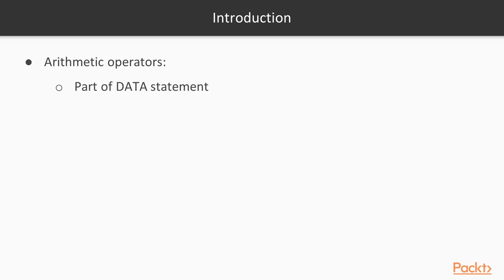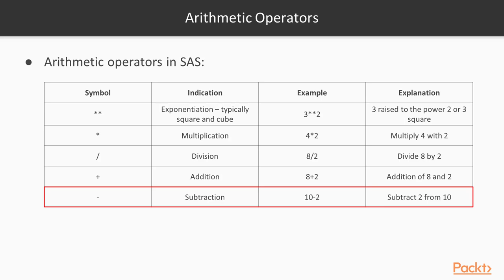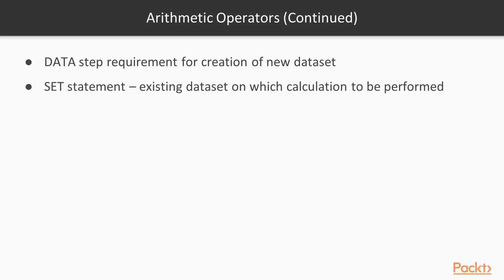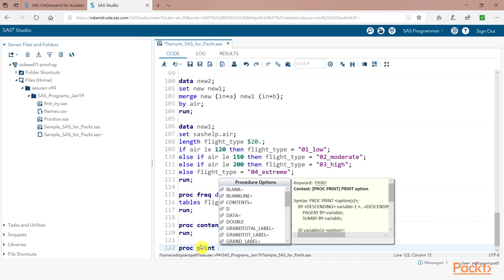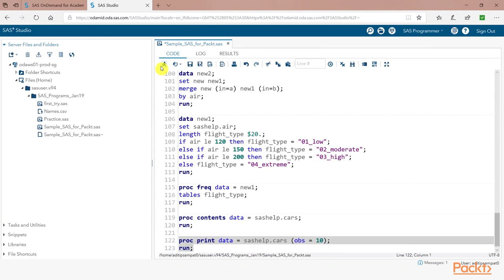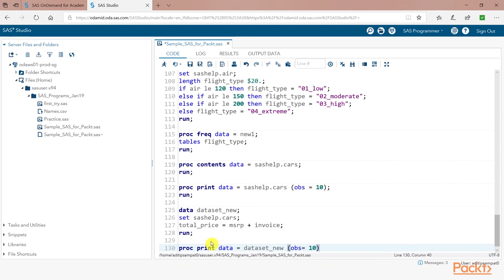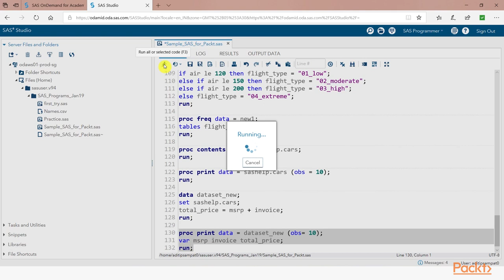SAS Programming in 7 Steps : Introduction to the Arithmetic Operators | packtpub.com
This video tutorial has been taken from SAS Programming in 7 Steps. You can learn more and buy the full video course